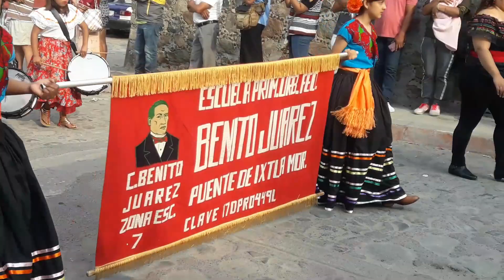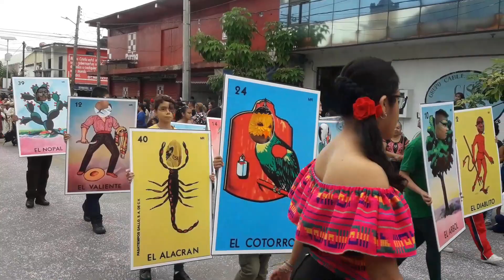desfile en PUENTE DE IXTLA 2019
bueno amigos a qui les dejo este video del desfile de puente de ixtla del 20 de 2019 ewpero les guste y se dibiertan un poco